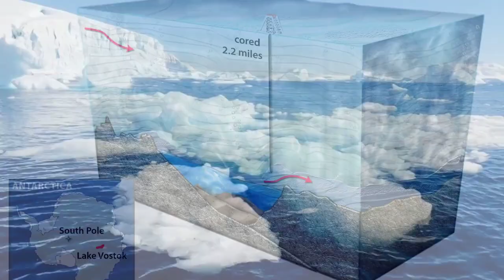Los 9 lagos más profundos del mundo 🏞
Estos son algunos de los lagos más profundos del mundo, abarcando desde lagos dulces hasta salados y distribuidos en diferentes continentes. Cada uno de ellos tiene características únicas y proporciona un entorno natural impresionante para explorar. ¡Acompáñame a explorarlos!

Reconocimiento de imágenes:

Lago del Cráter

By U.S. Forest Service- Pacific Northwest Region - #508 Crater Lake Ore. - C&amp;D, Public Domain,

Gran Lago del Esclavo

Lago Issyk-Kul

Lago Malawi

Lago O'Higgins/San Martín

Lago Vostok

De Todd Sowers, Lamont-Doherty Earth Observatory (LDEO), Columbia University, Dominio público,

Mar Caspio

Lago Tanganica

Lago Baikal

De Виктор В - File:Outline Map of Far Eastern Federal District.svgSRTM30ETOPO1, Dominio público,